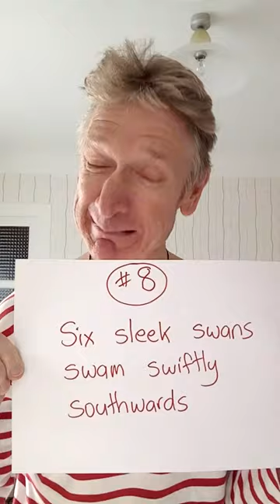Tony's Tongue Twister for Today #8 | Sing Along With Tony | Tongue Twisters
Here's another little twister for your tongue. Six words this time! Good luck!
#8 "Six sleek swans swam swiftly southward"
Focusing on the difficulty of multiple 's' sounds.